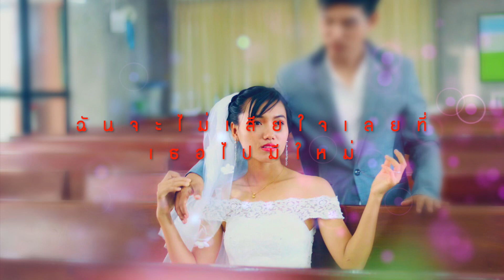เพลงลาหู่ใหม่ล่าสุด2020 รักคนที่เห็นคุณค่าของเรา (Ha pui ve pon yo )